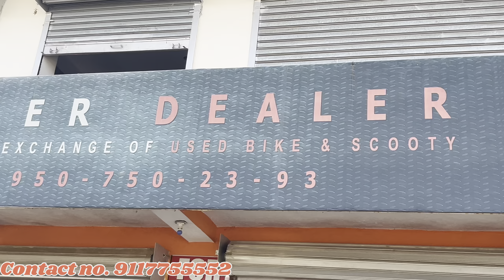₹.18 हज़ार । सेकेंड हैंड Sports बाईक फाइनेंस राँची ।Second Hand Bike Ranchi Jharkhand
₹.25 हज़ार । सेकेंड हैंड Sports बाईक फाइनेंस राँची ।
Second Hand Bike Ranchi Jharkhand

SHOWROOM ADDRESS :-WHEELER DEALER,
DALADALI CHOWK, RING ROAD Ranchi Jharkhand Pin:-834001

2022

👉ABOUT MY SELF:
➡NAME: RAZ
➡AGE: 18
➡HOBBY:  Gaming AND Vlogs
➡CITY: INDIA
➡CARRER: YouTuber, Game Developer & Game Designer

●▬▬▬▬▬๑۩۩๑▬▬▬▬▬▬●
                   RAZ VLOGS
●▬▬▬▬▬๑۩۩๑▬▬▬